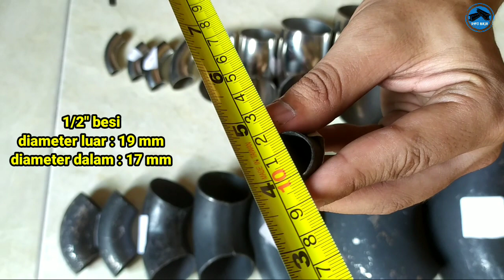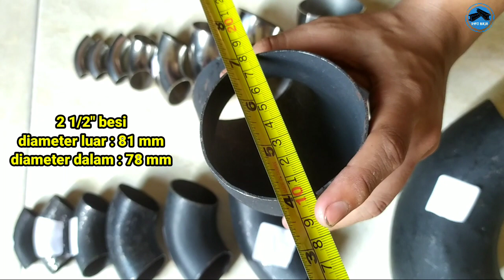perbedaan ukuran diameter besi dan stainless, masih banyak yang belum tahu ini⁉️